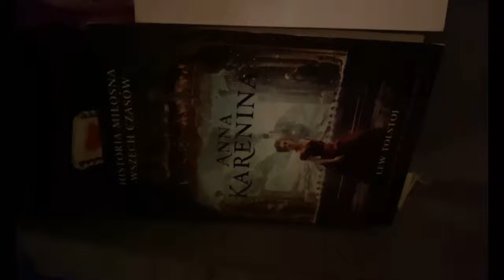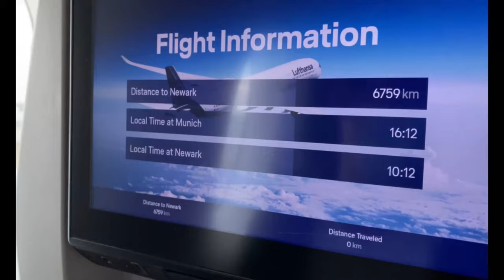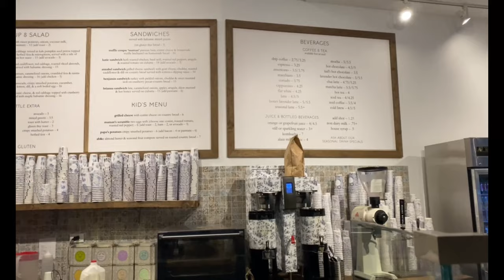Weekly vlog🗽/Wracam do Nowego Jorku/ foodhaul/ ulubiona ☕/ jet lag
Halko!

Cześć, jestem Kinga Wittenbeck i zajmuję się naprawianiem relacji z jedzeniem.

W tym tygodniu wracam do mojego domu - Nowego Jorku, zabieram Was na moją ulubioną kawę, opowiadam jak radzić sobie z jet lagiem i pokazuję zakupy i pyszne jedzenie.